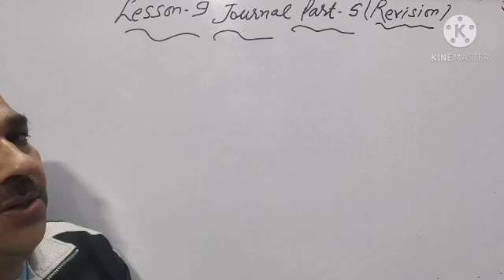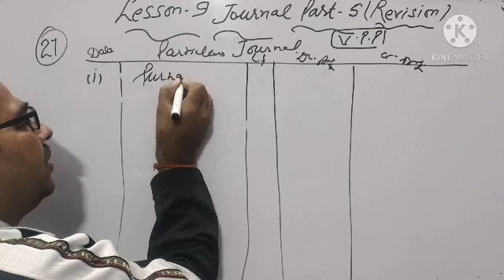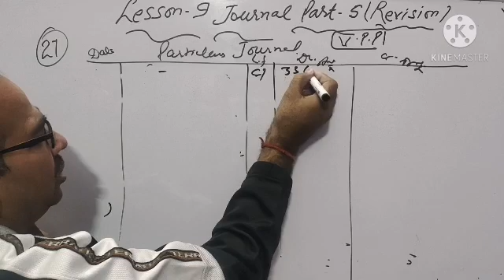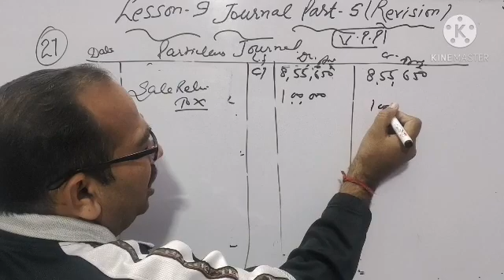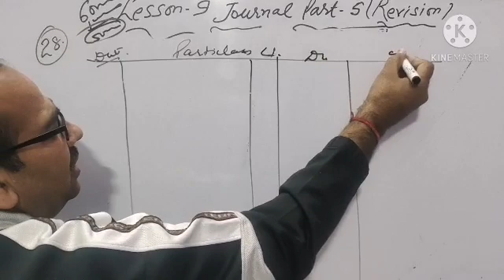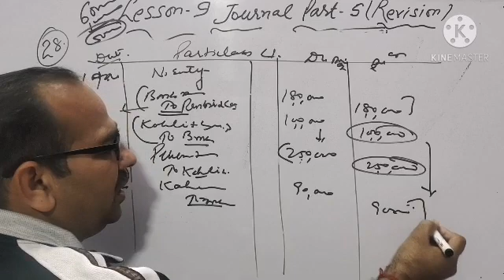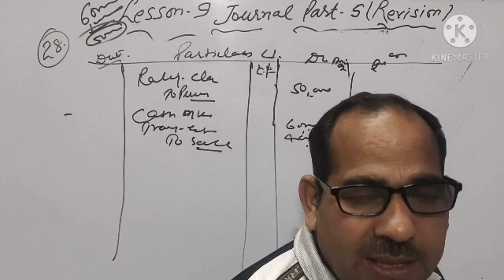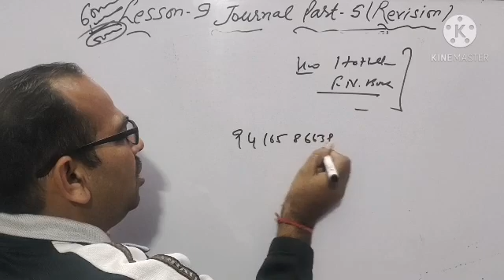Class XI Account || Journal || Part 5